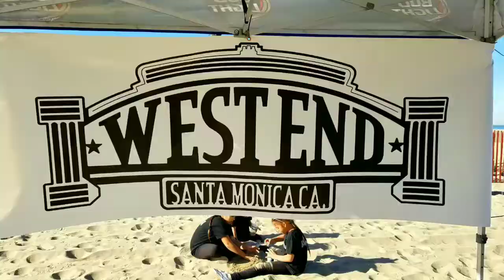West end Santa Monica Car Show Meet up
West end Santa Monica Car Show Meet up at SantaMonica Beach on Sunday, January 28, 2018.